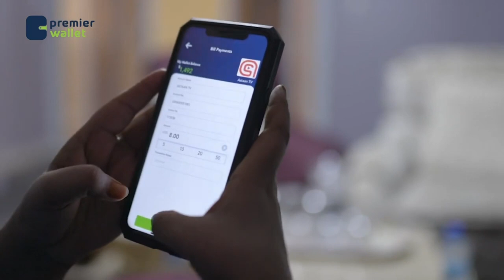Waayojoog: Maxaad ka ogtahay siduu ku bilaabay shirqoolkii Gurdumi?Taxanaha Halgankii Daraawiishta.